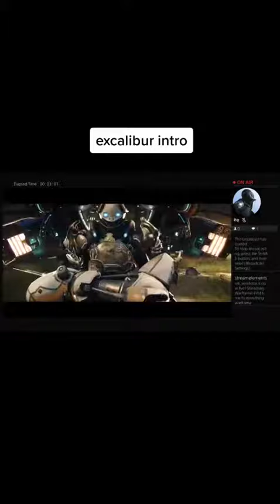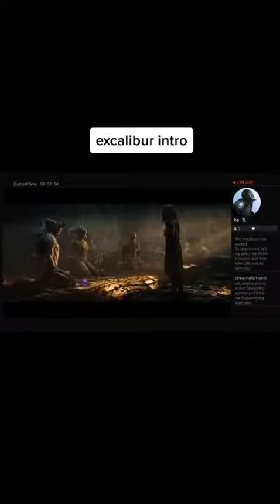January 21, 2023